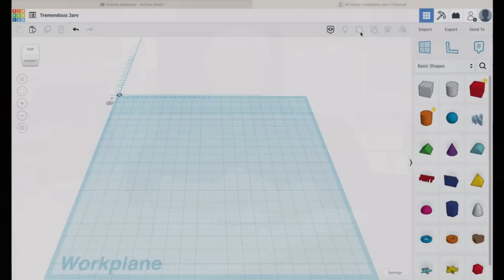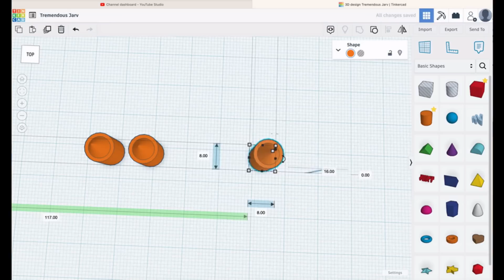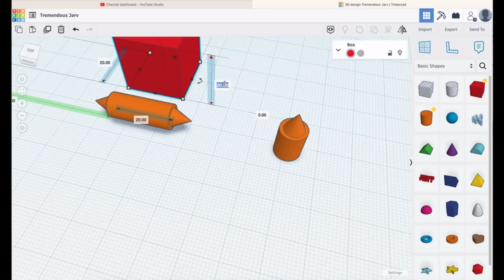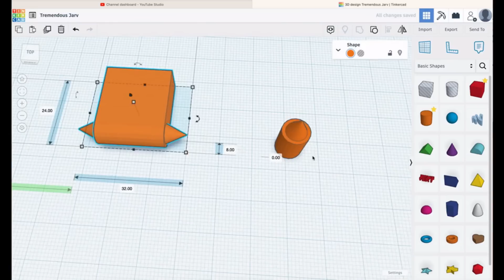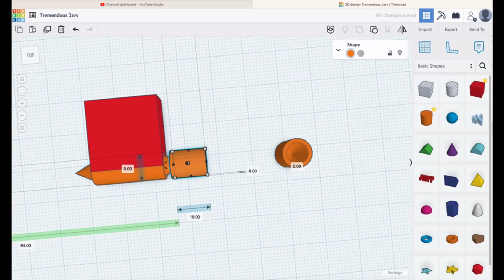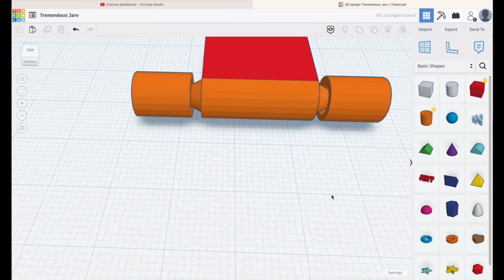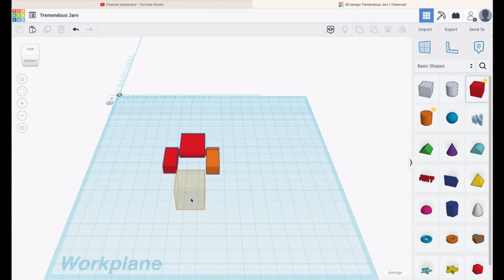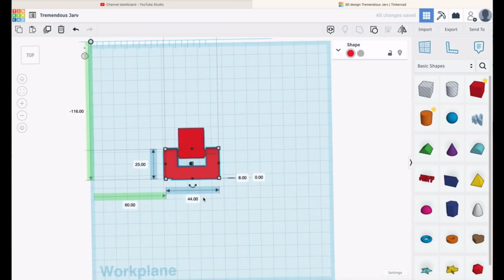2186 Print In Place Hinges - A Tinkercad Tutorial